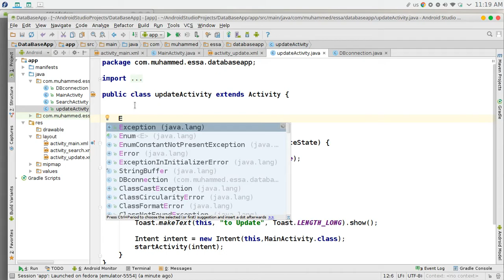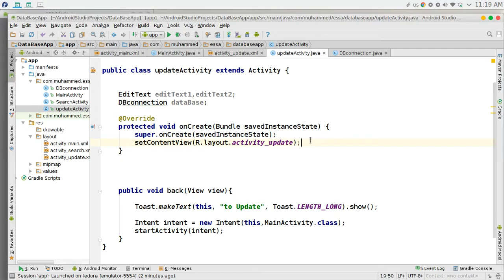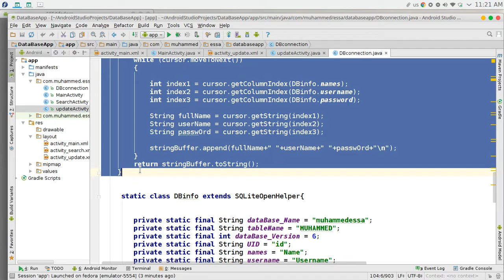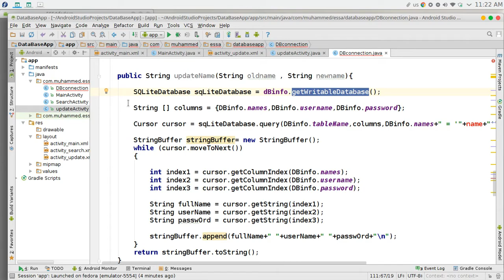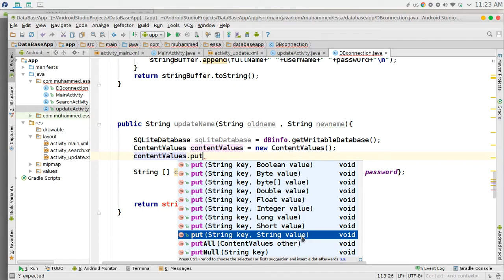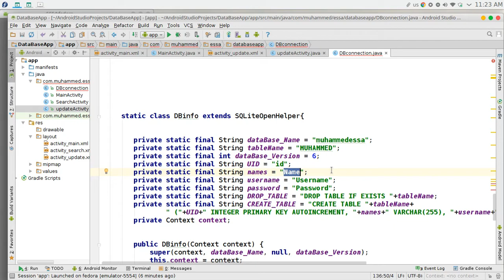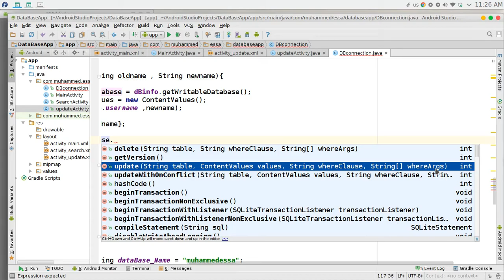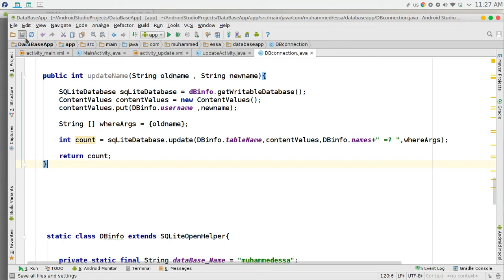175 Android Studio SQLite Update data